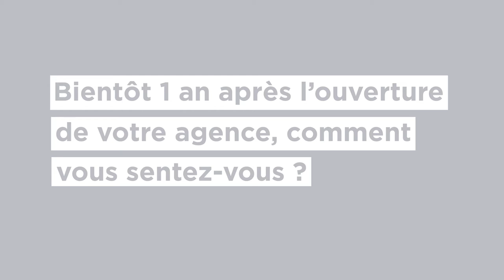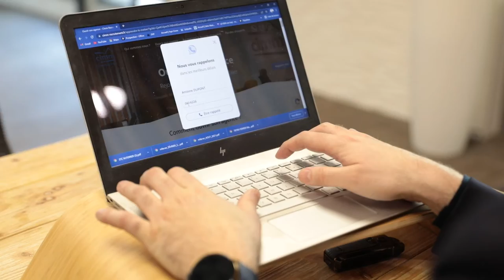Focus sur... Cimm Immobilier Luxembourg !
[FOCUS SUR 🎯]

Presque un an après l'ouverture de l'agence Cimm Immobilier Luxembourg,  nous  les retrouvons pour avoir leur ressenti sur cette belle aventure.

Dans cette vidéo, nous vous présentons toutes les personnes qui accompagnent nos agents au quotidien. Le siège est composé de plusieurs pôles :
- Le pôle administratif
- Le pôle juridique
- Le pôle performance
- Le pôle communication
- Le pôle expansion, pour vous aider dans votre recrutement !

Bon visionnage 🎬